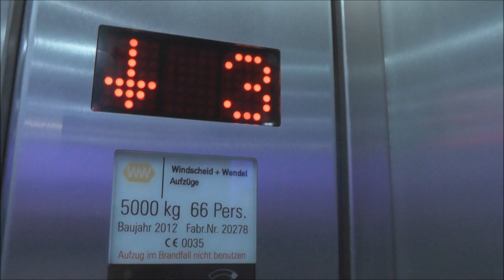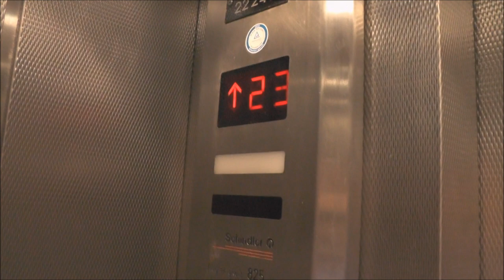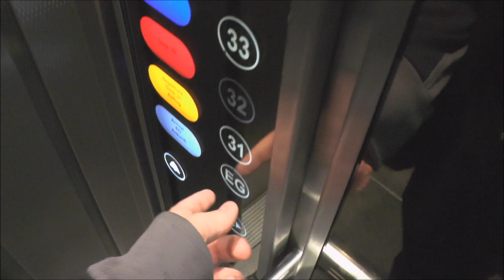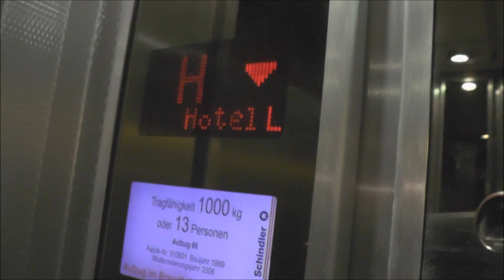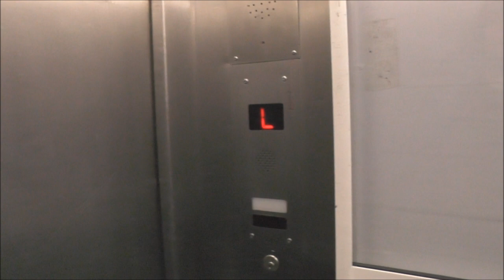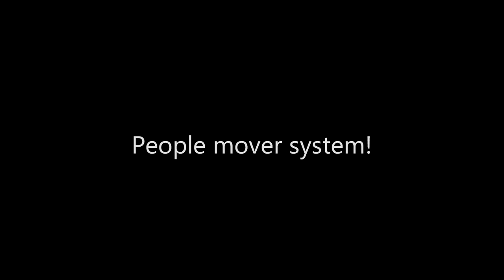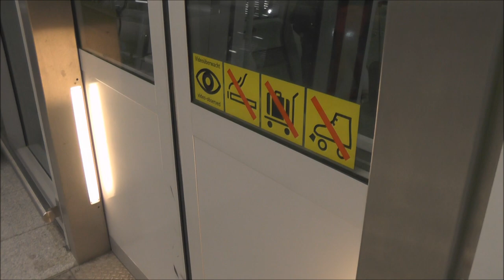Random Elevator Tour + People mover @ Düsseldorf Airport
LIST OF LIFTS:
#1: 2012 Windshield & Wendel Parking Garage elevator: 0:10
#2: 1981 Schindler Parking Garage Elevators 2:20
#3: 1989 Schindler elevators & Hilton Hotel, Modded: 3:29
#4: 1989 Schindler Service elevator: 4:30

The subspenced Railway/People mover: 6:42

Location - Address: Düsseldorf Airport (& Sheraton Hotel)